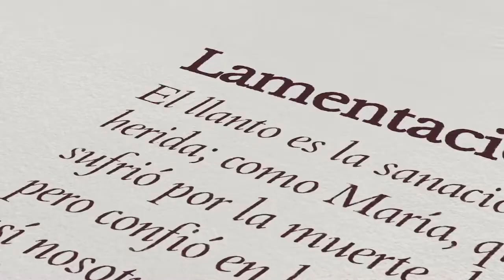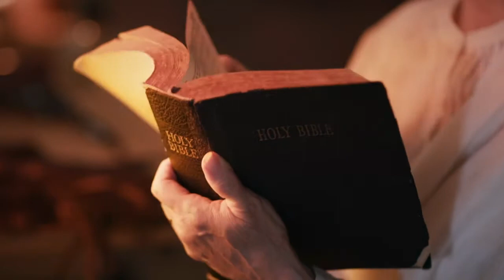La Santoto Vive la Semana Santa - Sábado Santo